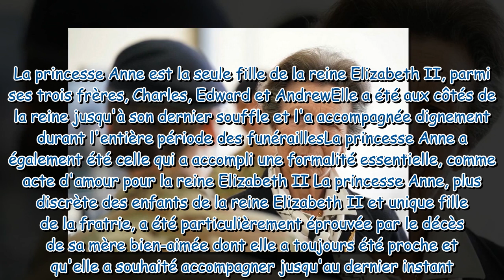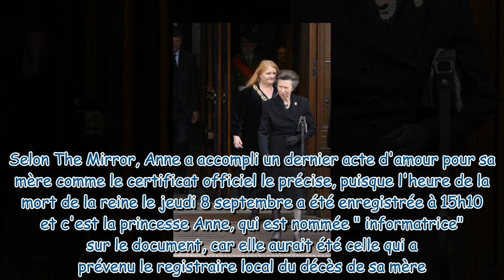Mort d'Elizabeth II : cet ultime geste déchirant de la princesse Anne pour sa mère